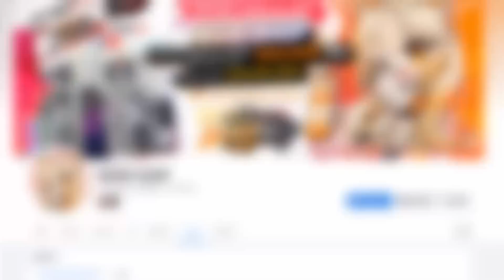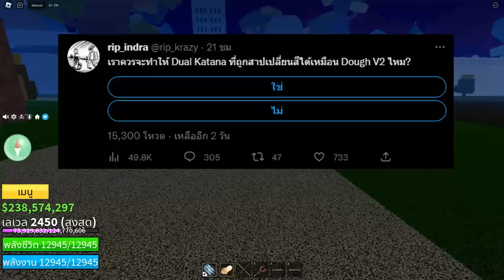เมื่อผลโมจิ เปลี่ยนสีได้ โคตรเจ๋ง - 🌊Blox Fruit